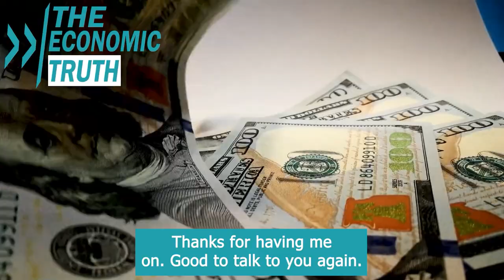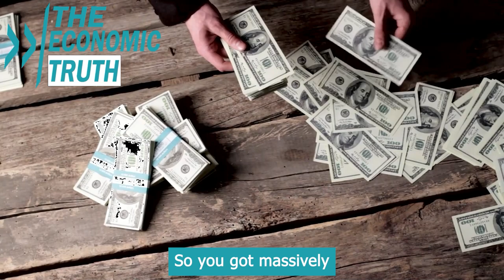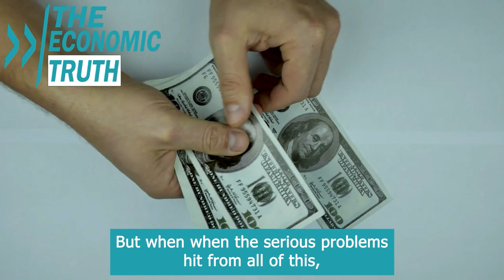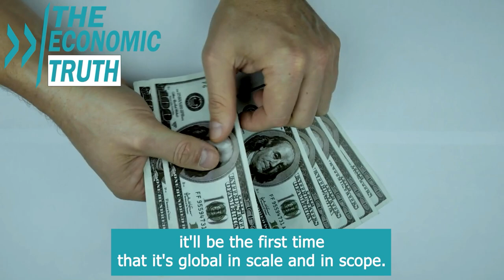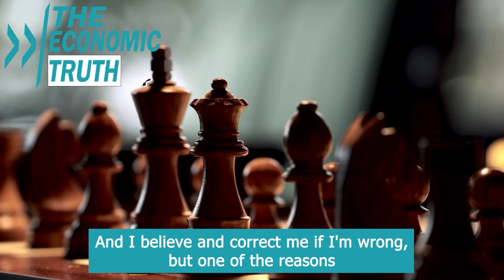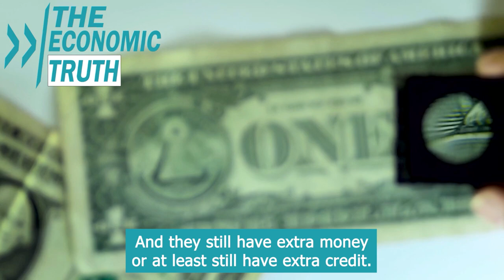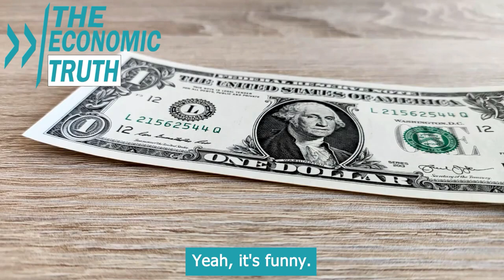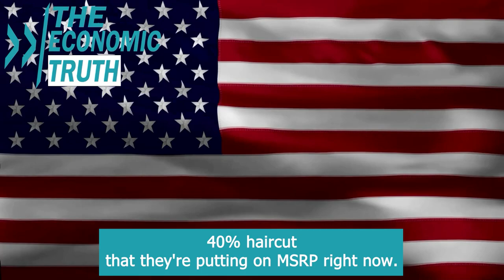John Rubino's Warning: Unprecedented Crash Approaching as Great Depression Meets Weimar Germany.